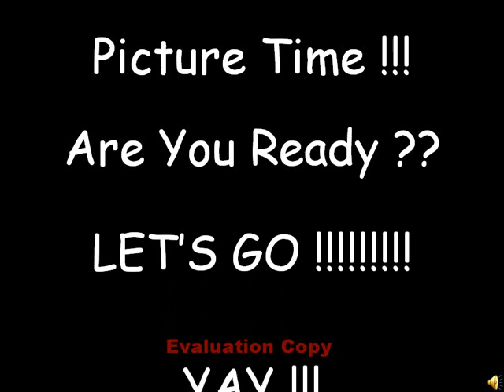SHCY 2007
SHCY = Sacred Heart Chinese Youth

we are a chinese youth group from Kota Kinabalu Sacred Heart Cathedral...

tis video are some pics from our 2007 activities...i will still try to put pics from all activities in...

sorry bout the sudden music stop...my 1st...and i will learn from my experience...hahahaha...

So come on youth!...come and let's experience God's Love!!!